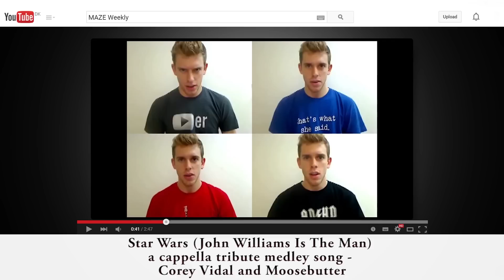Maze Weekly - Episode 19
På YouTube kan du finde mange former for videoer, blandt andet pranks og folk som udtaler utroligt lange ord - her er blot en smule af hvad du kan finde!

VIND EN MAZE T-SHIRT
Du er på en ø alene, du må medbringe ET produkt! Hvilket? Tag et selfie med produktet, og forklar gerne hvorfor du vælger lige præcis det produkt! Upload det til Instagram
HUSK hashtag